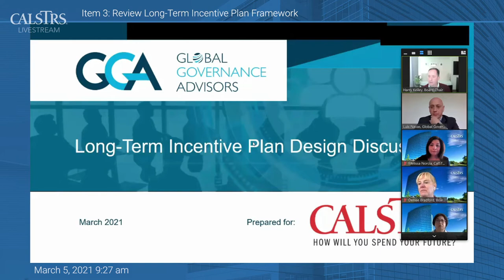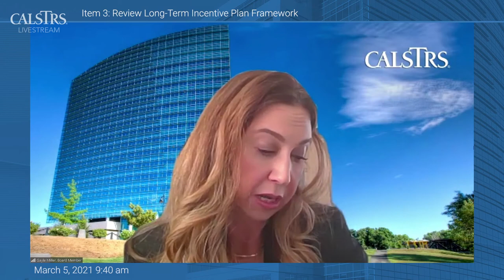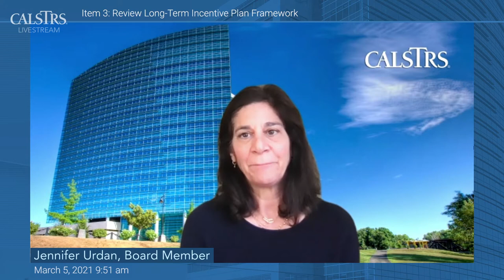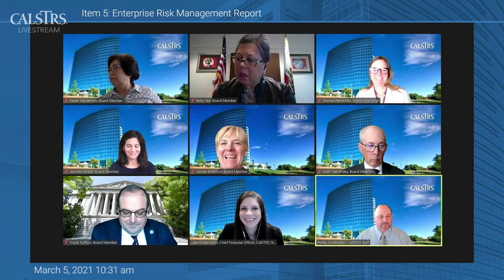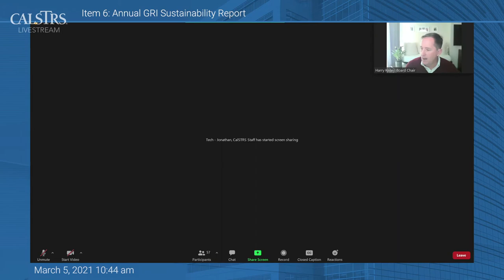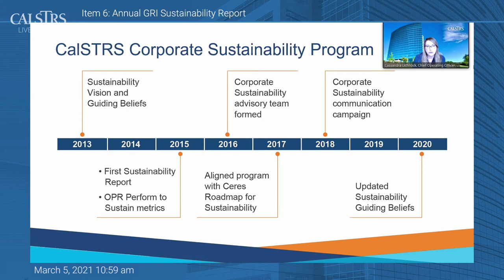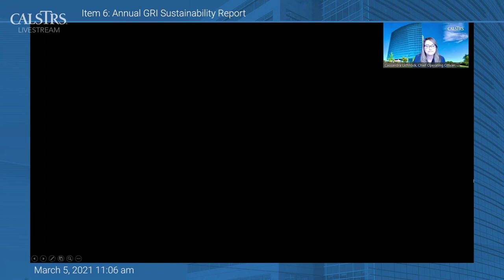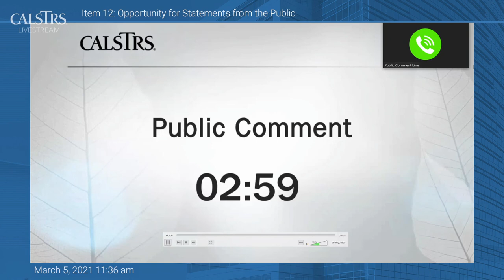CalSTRS Teachers' Retirement Board Meeting | Regular Meeting | March 5, 2021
CalSTRS Teachers' Retirement Board Meeting
Regular Meeting, March 5, 2021
(Navigate directly to your desired item by clicking on the blue counter numbers)

Item 1: Approval of Agenda 1:41
Item 2: State and Federal Legislation 6:01
Item 3: Review Long-Term Incentive Plan Framework 21:53
Item 4: Pension Solution Project Update 1:09:28
Item 5: Enterprise Risk Management Report 1:28:30
Item 6: Annual GRI Sustainability Report 1:43:43
Item 7: Chief Executive Officer Report 2:14:18
Item 8a: Committee Reports (8a through 8e): 2:29:40
Item 8b: Adoption of the 2021-22 and 2022-23 Board Meeting Calendar
Item 8c: Approval of Minutes of the January 28, 2021, Regular Meeting
Item 8d: Board Member Education
Item 8e: Contracts Requiring Board Approval
Item 9: Items Referred by Committee for Board Decision 2:30:25
Item 10: New Business / Review of Information Requests 2:32:45
Item 11: Draft Agenda for Next Meeting 2:32:54
Item 12: Opportunity for Statements from the Public 2:34:50